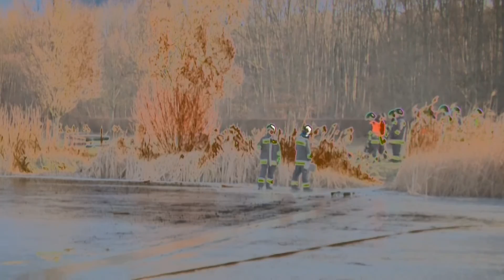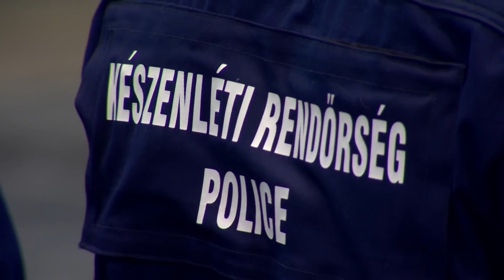Kanizsa TV - Riasztás 2017.01.16.